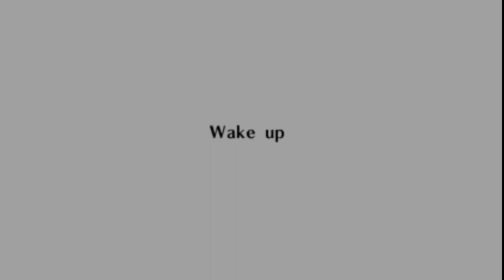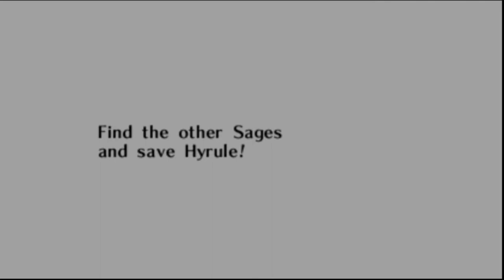I'M OLD - Let's Play The Legend of Zelda: Ocarina of Time #8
I BECAME OLD! I also raged a lot because of that GOD DAMN HORSE!